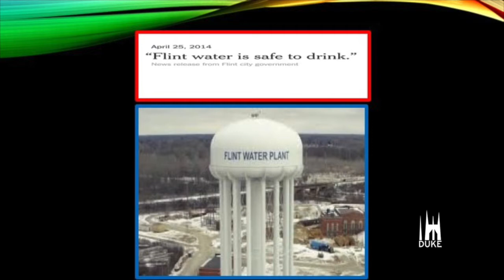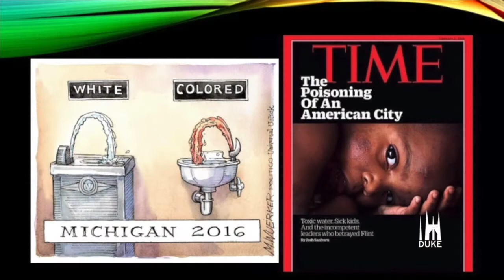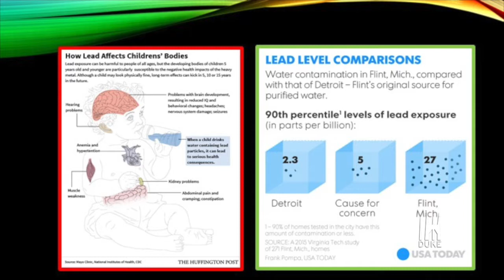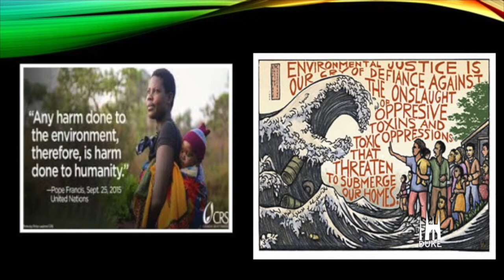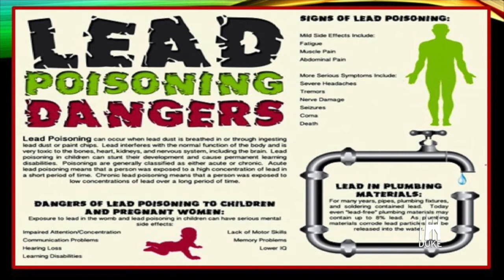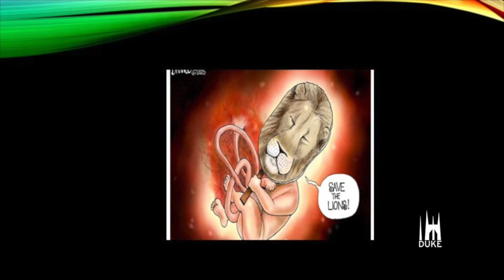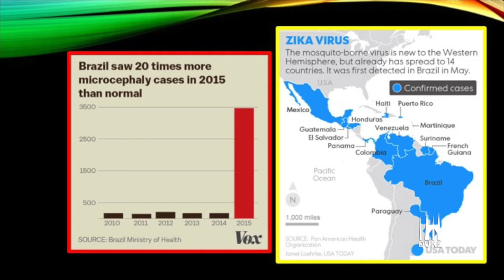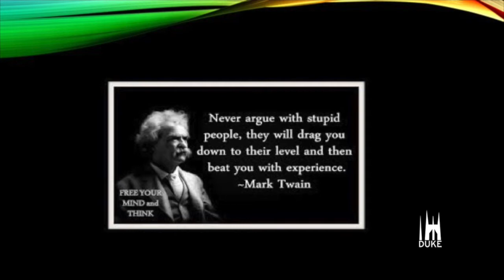Resilient Resources: Pathways to Sustainable Justice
Dr. Sylvia Hood Washington is an environmental epidemiologist, environmental engineer and environmental historian with 30 years of research experience working on the impact of industrial pollution on human health and ecosystems. She is a published author of Packing Them In: An Archaeology of Environmental Racism in Chicago, 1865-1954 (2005) and Echoes from the Poisoned Well: Global Memories of Environmental Injustice (2006) and the creator and editor Environmental Justice. She was the first African American historian to study and publish a formal history of environmental injustices in the US in 2006.